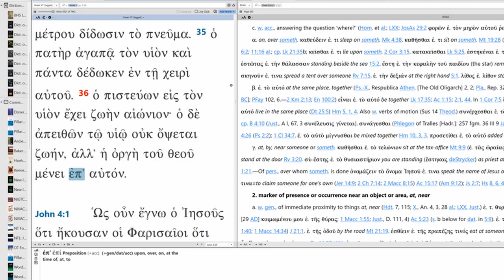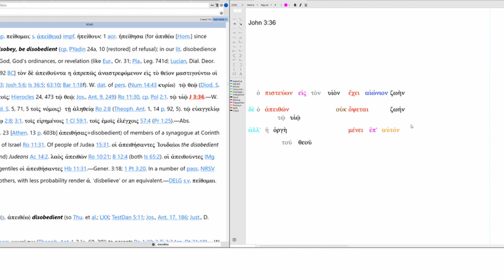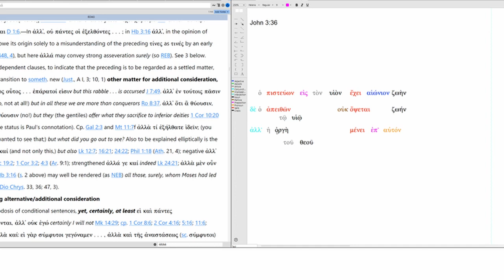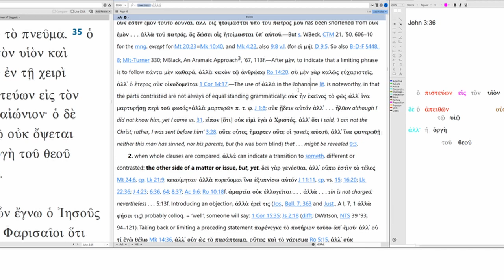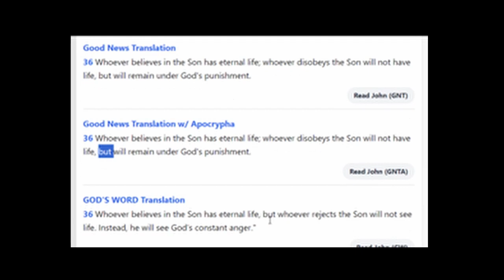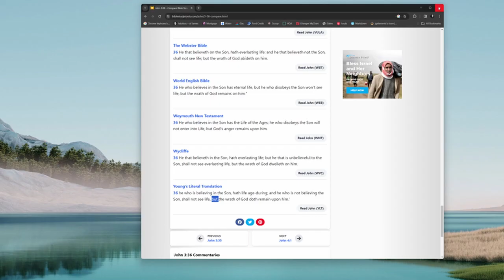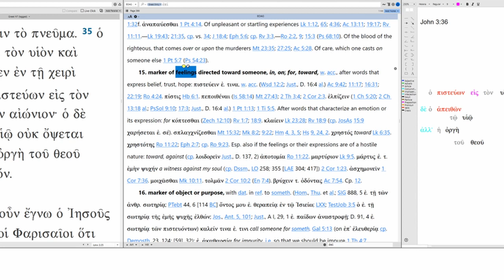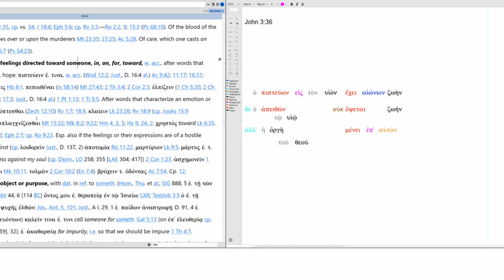How to translate John 3:36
"The one who believes in the son has everlasting life; but the one who disobeys the son will not experience life, but the wrath of God remains on him" (John 3:36, my translation).